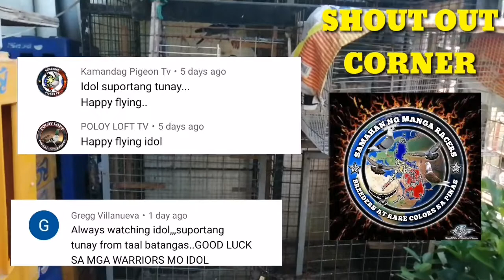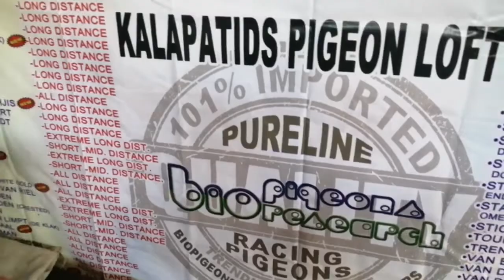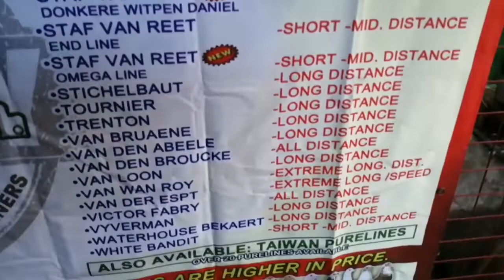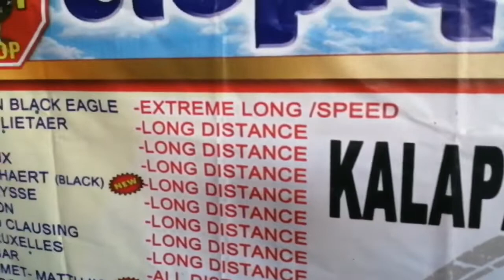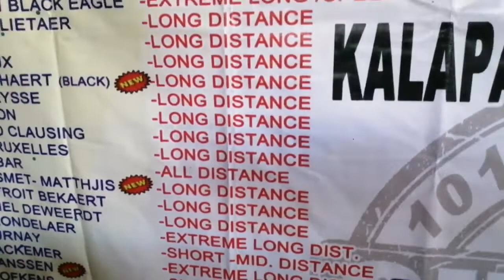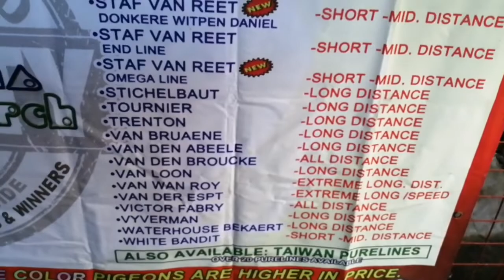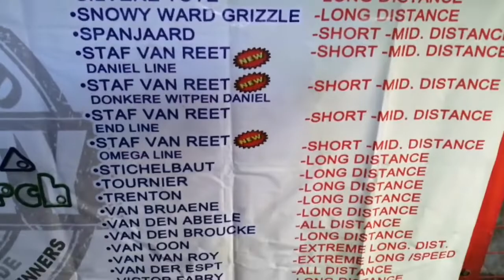Self toss, Road training, etc, Gaano ka importante sa ating mga fancier...Pagsasanay sa JET FIGHTER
Magandang araw mga KALAPATIDS at for today's activities, pagusapan po natin ang kahalagahan, at kung bakit tayo nag se-self toss? mabisa nga ba ito at epektib na sistema para sa ating mga Jet fighter, halina at ating pagusapan ang mga bagay, bagay na ito...